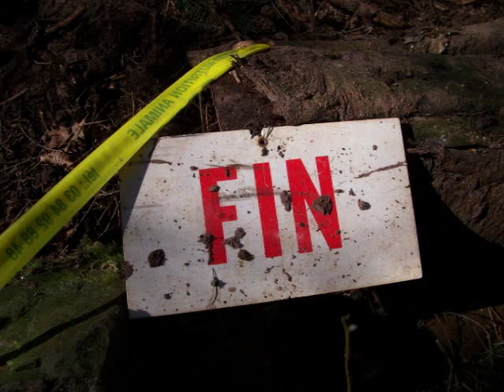21th Classic Clubman Trial 2015 Aywaille Belgium part 03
21th Classic Clubman Trial 2015 Aywaille Belgium part 03

Impressions of sunday 03

Location: Aywaille, Belgium
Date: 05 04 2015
Video: Motorcycle 74